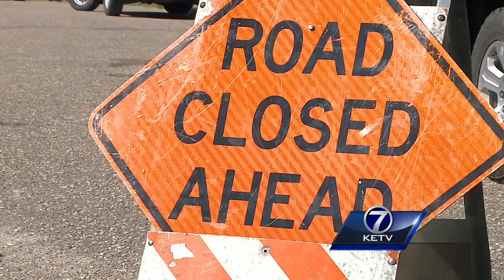Heavy rainfall floods farmland, roads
Camila Orti reports on flooding in Plattsmouth.